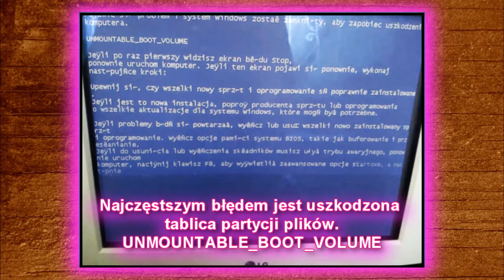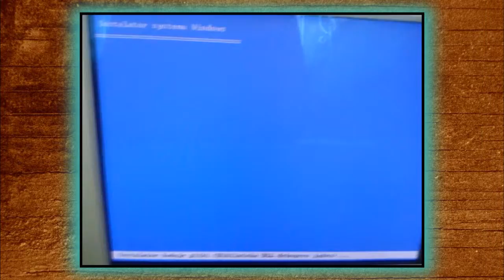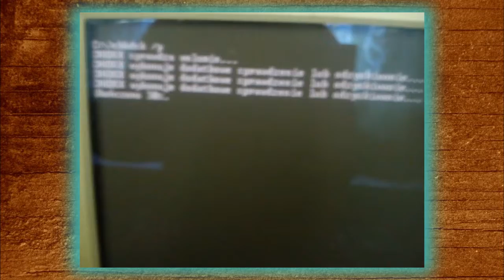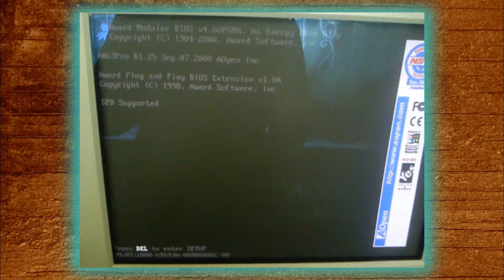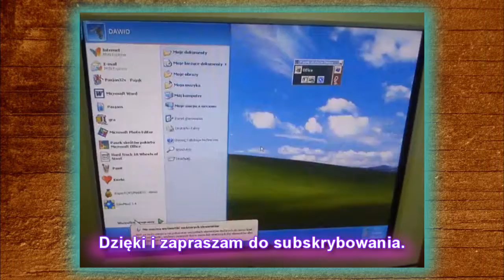unmountable_boot_volume pojawia się w WinXP - metoda naprawy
Metoda naprawienia usterki w WinXP spowodowana nieprawidłowym zamknięciem systemu. Wyjęcie wtyczki z gniazdka, zanik napięcia itp.
-kod błedu "unmountable_boot_volume"

Sprawdź więcej...